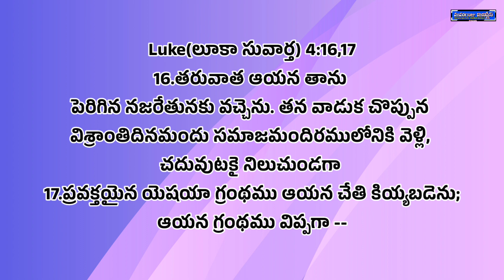నీ అలవాటు ఏమిటి ? | Telugu christian message | Sis.N.Sushanthi Rajesh garu